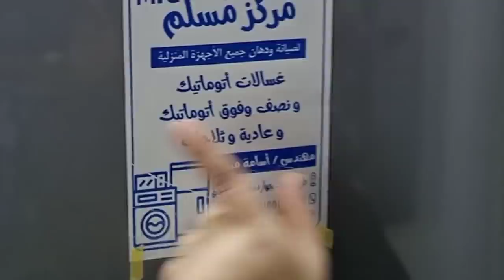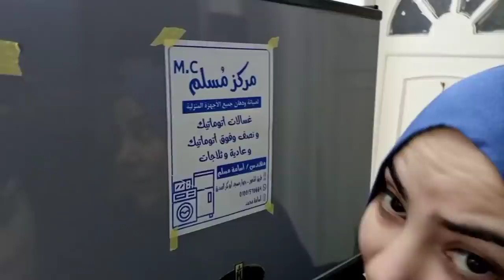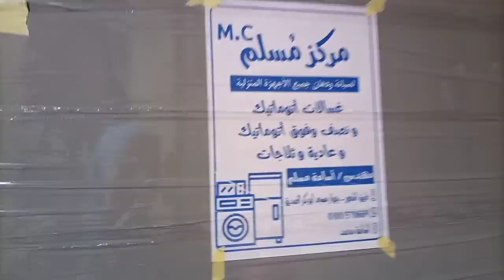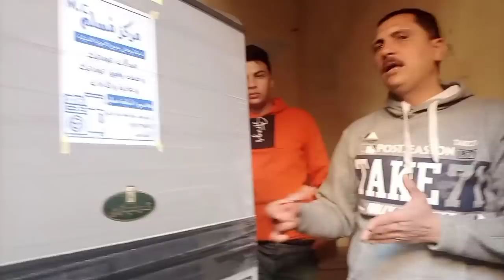جيت اكتر حاجه نفسى فيها وكانت هاتتسبب فى موت علي 😭😭